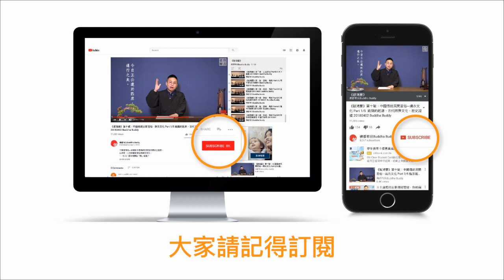【含膿茶餐廳牛歡喜之夜】流年吉吉吉 香港2021流年運程 1/3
大家入這個網址😁老師數佰條片🎬全部可以睇曬🙏

🐁《破鴻蒙》寶善老師2020年流年預言 精華1 🐁

🐁《破鴻蒙》2020年流年預言 精華2 🐁

🐍🐍武漢肺炎與香港命運、民俗學課程、香港北帝籤🐍🐍

💡香港什麼時候會好些、2020病鼠年海難年、肺腸疾病年、紀律部隊災厄年💡 💡16122019 時事直播💡

💡 播放清單 💡